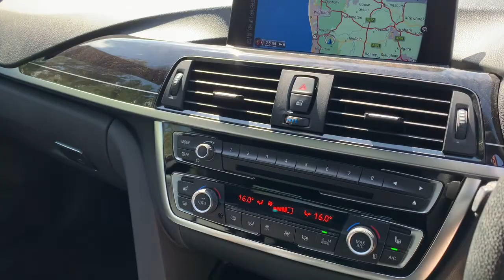BMW 420d YJ64XCB